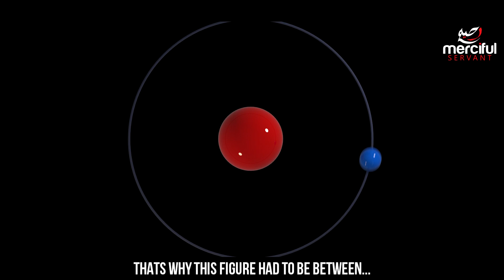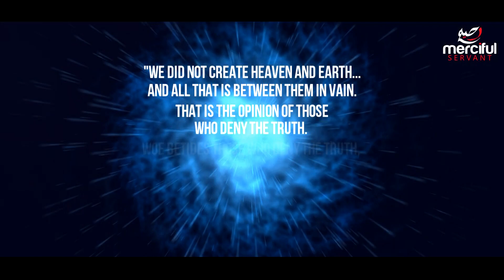THE PROOF OF GOD IS EVERYWHERE! (POWERFUL)